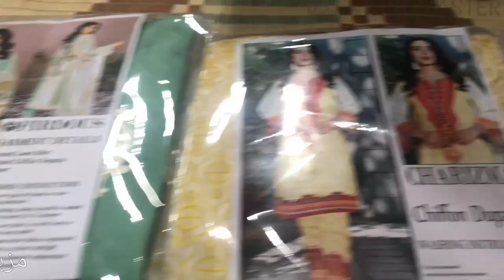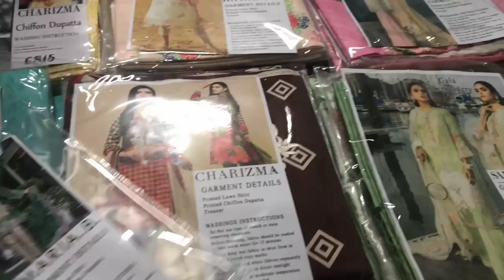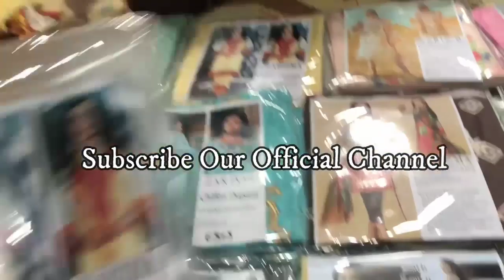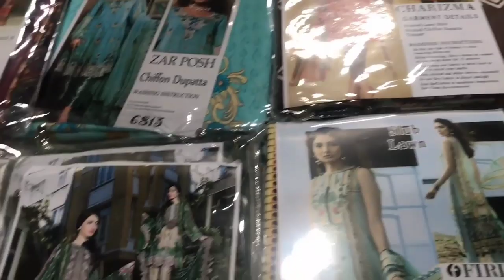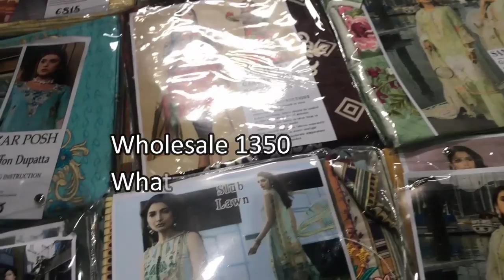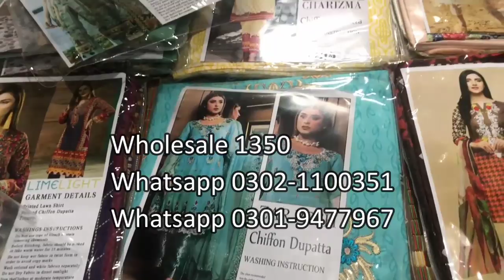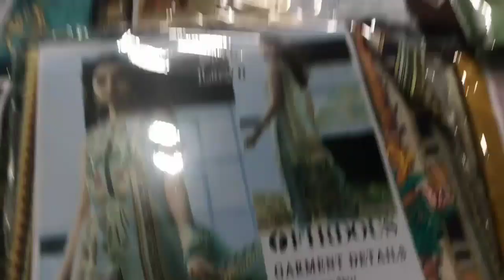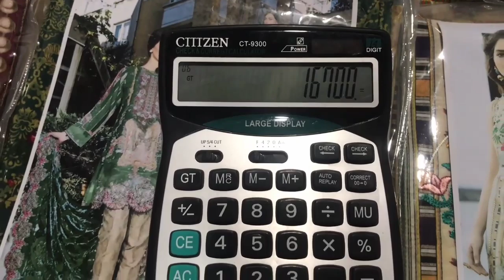Sana safinaz Firdous Maria b latest summer lawn collection 2020 Faisalabad/ brands sale 2020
In this video of today, I will show you the original brand Sana Safinaz Mari Abhi Firdos two pieces and three pieces latest lawn collection 2020 Summer Collection 2020. Aziji Video is a wholesale cloth market video of Faisalabad. Where you get the latest summer collection 2020 of all original brands at a very low rate of wholesale In this video, I have brought to you a mix collection of Mukhtalif Bread with 2020 Summer Collection 2020 with complete details.
Hopefully you will like today's YouTube piece and three piece Languria 2020 videos very much

On this channel i Creating a complete video of Pakistan's largest wholesale market. Take a Karachi Fiscal on this channel and videos of Holcal Market of the major cities have been uploaded. And the channels of Wholesal Market from the mouth of the cities will be available on regular channels. Apart from this, businessmen of those traders are engaged in business, Interviews of big business people are also shared on this channel. Just like how the business of clothing is done, a video is uploaded with the final details of Faisalabad's biggest cloth businessman. And its lava Faisalabad's largest cloth market is also uploaded in the perfect details. Apart from Arshad Cloth Market Azam Cloth Market's complete video details are uploaded on this channel. And if you want to see some help videos then subscribe to this channel so that's why plz subcribe this channel and must press the bill icon. the benifit of this is that you will get notification of my upcoming new videos. and like this video must and share with others. if you want share something with us asked to us all of through comments.

ہمارے اس چینل کی مزید بہترین ویڈیوز دیکھیے

Note_